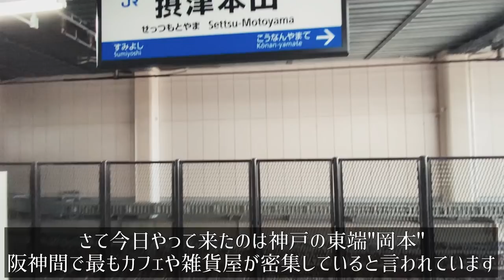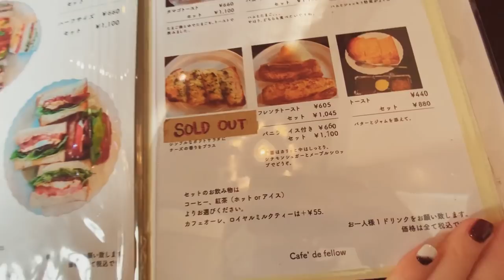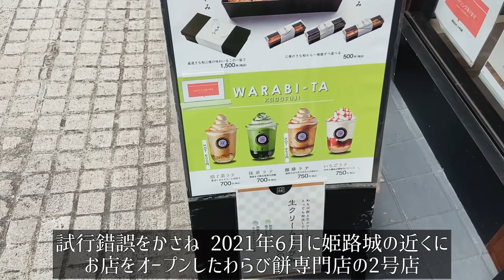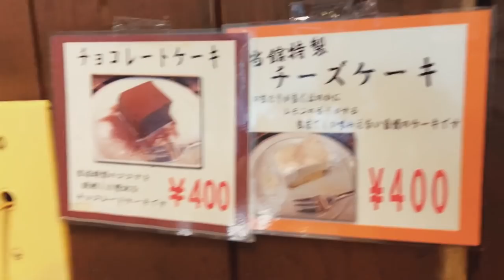SUB【女一人旅Vlog】神戸・岡本 おしゃれカフェと雑貨屋さんを巡る休日Vlog/モッパン/カブ旅/旅動画/japan travel video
ー
今回使用したスマホ用ジンバル”Power vision S1”↓

ー

【兵庫旅vlog】神戸・岡本編
【本日訪れた場所】
●カフェ ド フェロー
住所：〒658-0072 兵庫県神戸市東灘区岡本１丁目２−４
営業時間：9時00分～17時00分　月曜日、定休日

●わらび餅専門店 門藤 岡本店
住所：〒658-0072 兵庫県神戸市東灘区岡本１丁目６−３

●OZ SELECT
住所：〒658-0072 兵庫県神戸市東灘区岡本１丁目１１−２０ アルフィー岡本

●珈琲館
住所：〒658-0072 兵庫県神戸市東灘区岡本１丁目１０−１６ １階
営業時間：10時30分～19時00分　水曜日、定休日

ー

ー

今更ですがTwitterも始めました
(youtubeでアップできていないヨーロッパ一人旅の情報をシェア中。